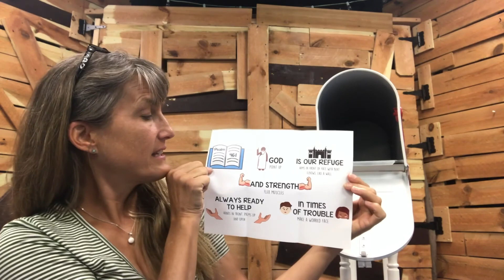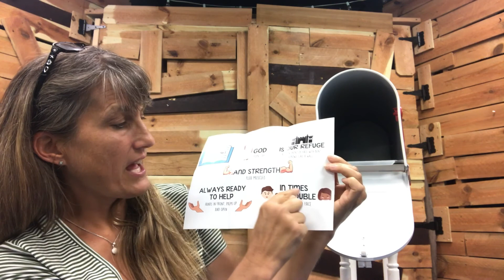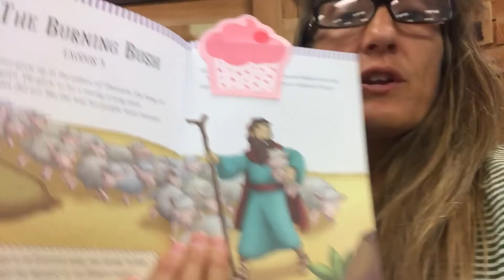Grace Kids: Jr Story - Moses & The Burning Bush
One of the best ways to better understand Jesus and the bible is to imagine we were right there! Today we are going to hear a story found in Exodus 2:11-4:20. Act the story out alongside our GKJr storytellers by watching the video at visitgracekids.com.

Featured in this video: Saddleback Kids Animated Bible Story (Moses & The Burning Bush)